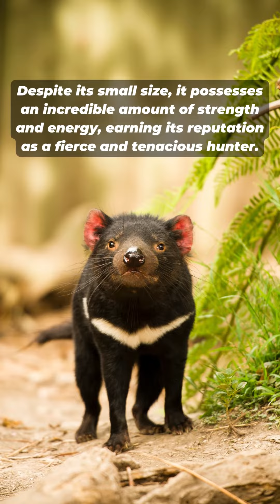TASMANIAN DEVIL | The Feisty Marsupial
Get ready to witness the untamed world of the Tasmanian Devil, a fierce and iconic marsupial. Join us as we delve into their fascinating lives, exploring their unique behaviors, powerful jaws, and their essential role in the Tasmanian ecosystem. Through captivating videos, expert interviews, and conservation insights, we'll uncover the challenges faced by these feisty creatures and the ongoing efforts to protect them. Brace yourself for an adventure with the Feisty Marsupial.